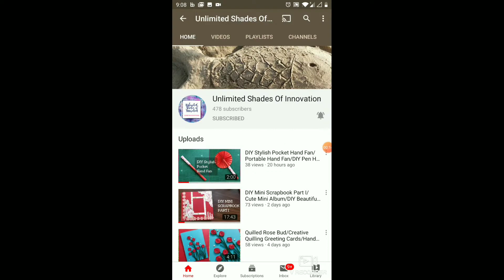DIY Embellishments for Scrapbooking|Paper Rosette|Scrapbook Embellishments|USI-114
UNLIMITED SHADES OF INNOVATION - 'DO SOMETHING CREATIVE EVERYDAY'

Art & Craft by K. Sushma Eunice (MTech - IT).

Paper Rosette Embellishments DIY|Paper Rosette Tutorial|Paper Rosette for Scrapbooking|Embellishments|USI-114